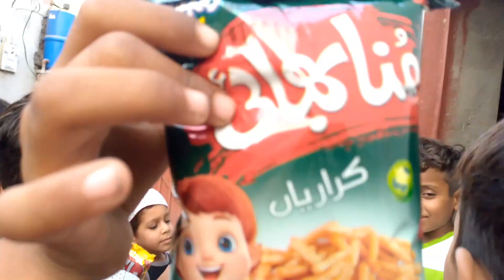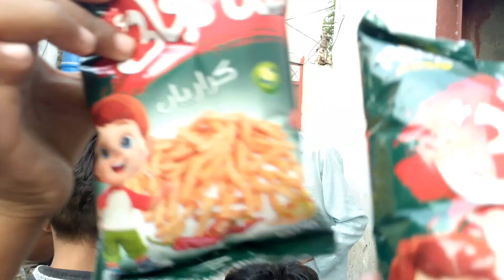Aaj Bhi mein NY ap ke liye bahut Dua karwai | Pakistani family vlogs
AAJ BHI me NY AP ke liye bahut Dua karwai
Village life
Village vlog